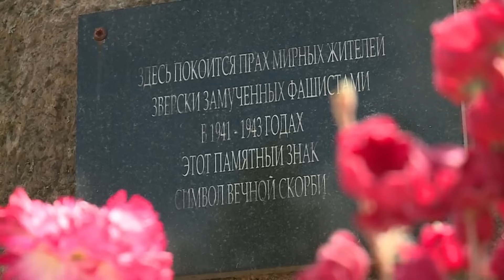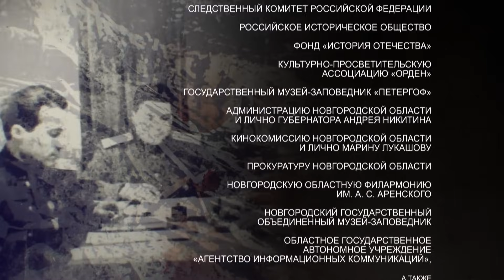Без срока давности. Да судимы будете. Цикл «Прокуроры 5» / Рейтинг 7,8 / Документальное кино (2018)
О фильме: последний открытый процесс над военными преступниками проходил в Новгороде в декабре 1947 года. На скамье подсудимых оказались 19 нацистов – от фельдфебелей до генералов.
Во время оккупации город был практически стерт с лица земли, старинные монастыри и храмы разрушены, культурные ценности разграблены. Но самыми страшными преступлениями были массовые убийства мирных граждан и военнопленных и угон сотен тысяч человек в Германию. Когда в январе 1944 года советские войска вошли в город, там оставалось всего 50 жителей.